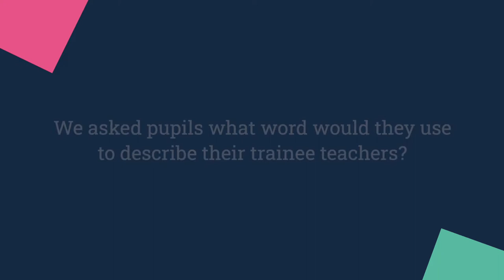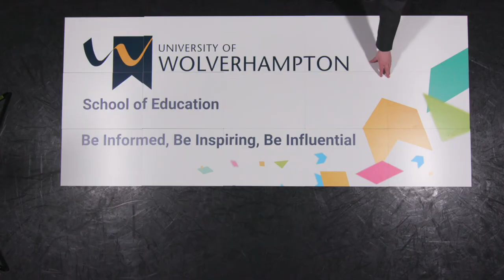Initial Teacher Training at the University of Wolverhampton